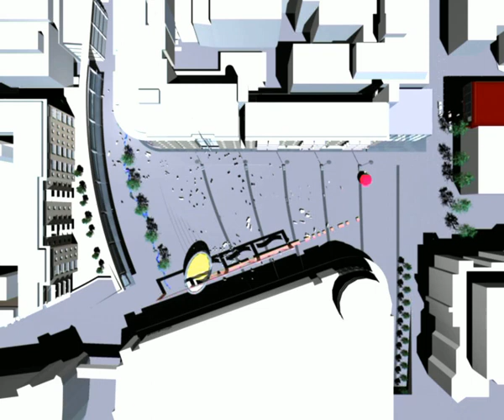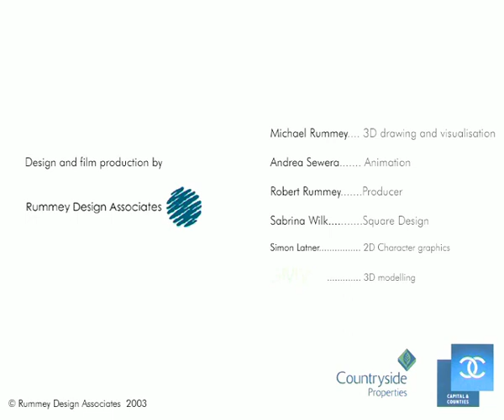Ilford's Unity Square Animation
Ilford's Unity Square - the Animation, the winning competition for Countryside Properties by Rummey Design